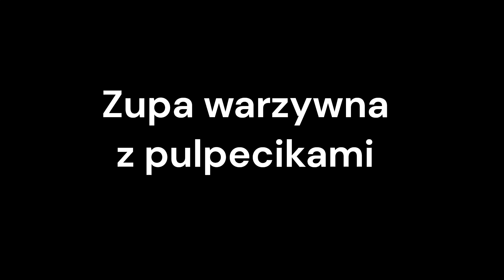Zupa z pulpecikami. Zupa wiosenna w listopadzie. Polecam, palce lizać.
Proszę Uszanuj moją prace włożoną w nagranie filmiku, mój kanał to nie książka kucharska.

Polecam Panią diabetolog Barbarę Soróbka z Legnicy. A polecam dlatego ze, wiem ja teraz trudno o dobrego lekarza.